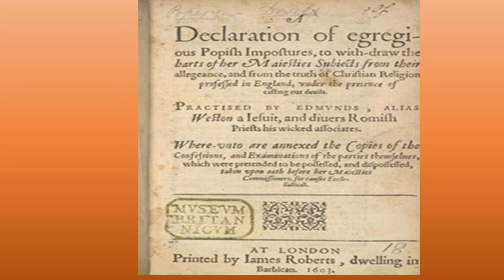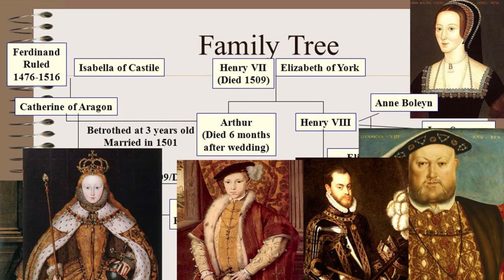Shakespeare's King Lear Part I of 4Parts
Discussion of Shakespeare's Dramas